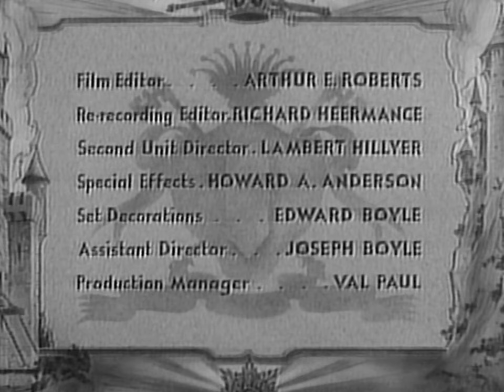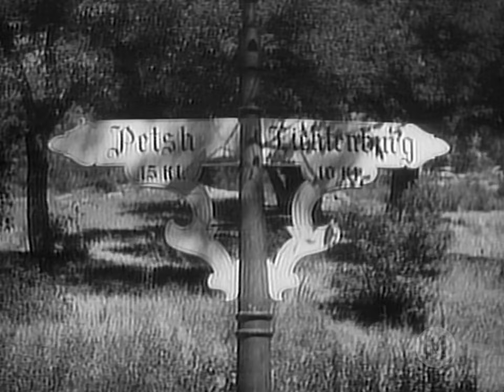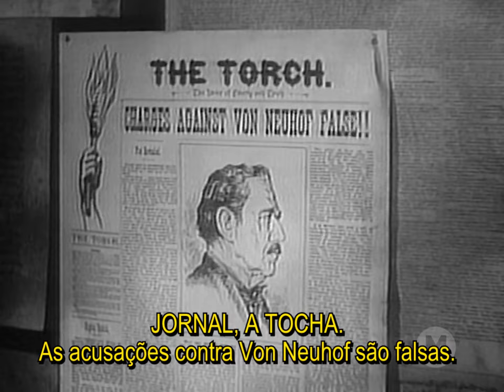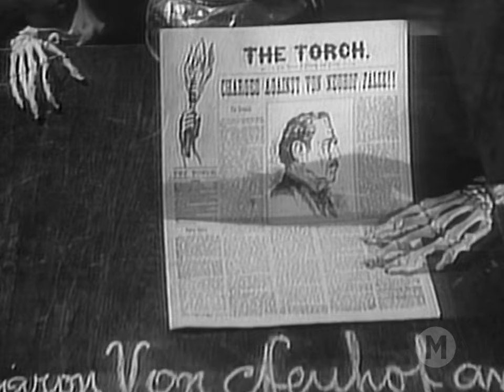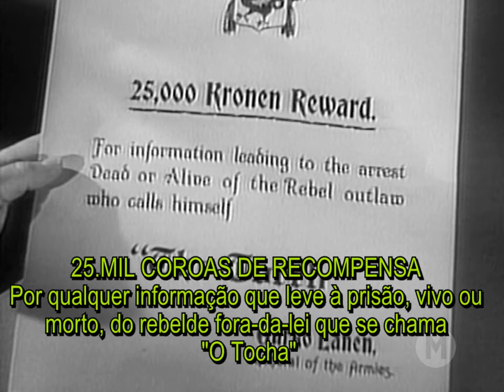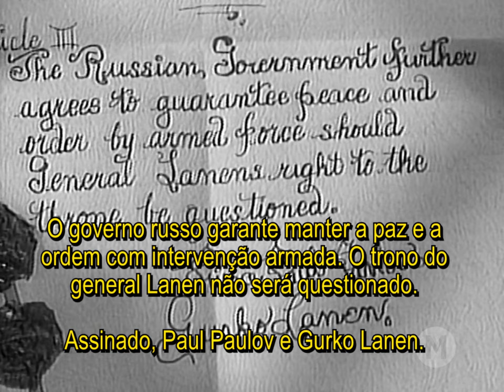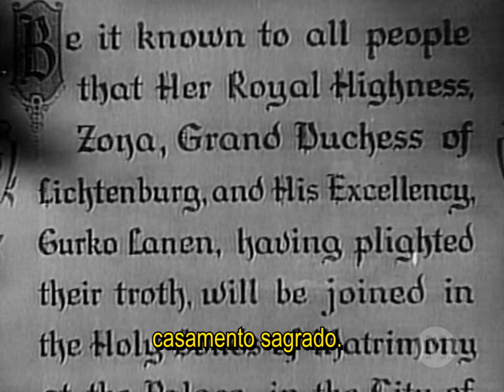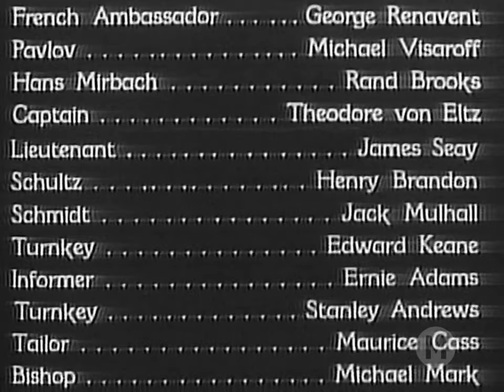O Filho do Monte Cristo (1940) - Legendado 🇧🇷 - The Son of Monte Cristo - Filmes Clássicos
Em 1865, o general Gurko Lanen é ditador de Lichtenburg. Ele suprime o clero e a imprensa livre e aprisiona o primeiro-ministro Barão Von Neuhoff. A Grã-duquesa, Zona, tenta fugir para a França para pedir ajuda a Napoleão III, mas é perseguida pelos guardas de Gurku. No meio da fuga, ela é ajudada por Conde de Monte Cristo, que estava de viagem para Lichtenburg. Com medo, Zona mente sobre sua verdadeira identidade, mas acaba sendo capturada pelos guardas. Apaixonado por Zona, o Conde tenta ajudá-la se aliando a um movimento de resistência clandestina de Lichtenburg, conhecido como Tocha.

Título Original: The Son of Monte Cristo (1940)
Direção: Rowland V. Lee
Escrito por: George Bruce
Produzido por: Edward Small
Cinematografia: George Robinson
Edição: Arthur Roberts
Trilha Sonora: Edward Ward
Produtora: Edward Small Productions
Distribuição: United Artists

ELENCO:
Louis Hayward - Edmond Dantès, Jr.
Joan Bennett - Grand Duchess Zona
George Sanders - Gen. Gurko Lanen
Florence Bates - Countess Mathilde
Lionel Royce - Col. Zimmerman
Montagu Love - Baron Von Neuhoff
Ian Wolfe - Conrad Stadt
Clayton Moore - Lt. Fritz Dorner
Ralph Byrd - William Gluck
Georges Renavent - French Ambassador
Michael Visaroff - Prince Pavlov
Rand Brooks - Hans Mirbach
Theodore Von Eltz - Captain
James Seay - Lieutenant
Henry Brandon - Sgt. Schultz
Jack Mulhall - Schmidt
Edward Keane - Turnkey
Stanley Andrews - Turnkey
Charles Trowbridge - Priest
Wyndham Standing - Chamberlain
Lionel Belmore - Hercules Snyder
Ted Billings - Townsman
Dwight Frye - Pavlov's Secretary
Lawrence Grant - The Baron